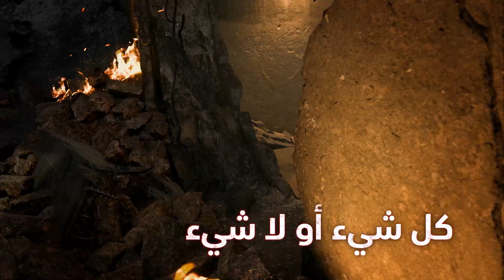Modern Warfare II و Warzone 2.0 | الموسم 02 بحلته الجديدة | PS4 و PS5 ألعاب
🥶🧥 احزم حقائبك وسترة الشتاء ، واستعد للنشر في خريطة معرض هيميلمات الجديدة

👉 استمتع بالفوضى متعددة اللاعبين 6 ضد 6 مع جميع وسائل الراحة - حمام سباحة وساونا ومطعم والمزيد

وصول مجاني من 16 الى 20 مارس
Modern Warfare II و Warzone 2.0
الموسم 02